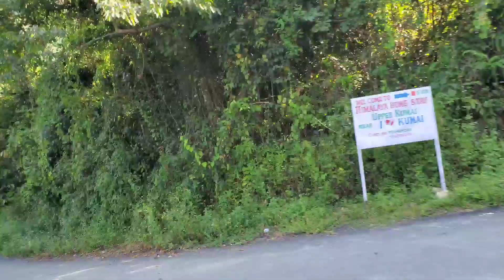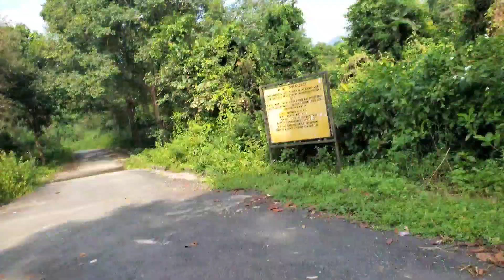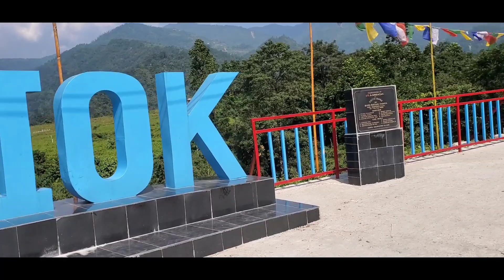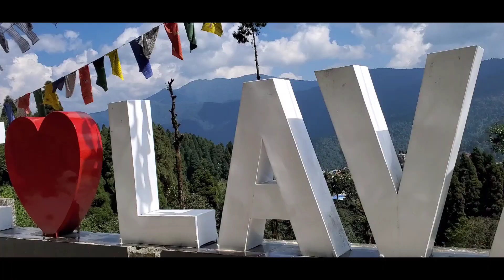Aaj Huwa Full Moto Vlogging Dalgoan 2 Kalimpong In My Chetak